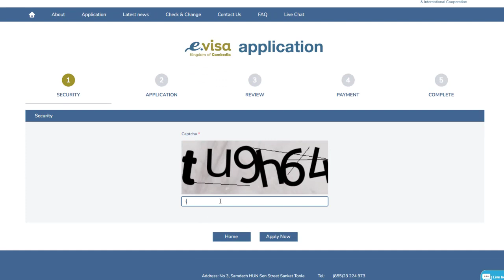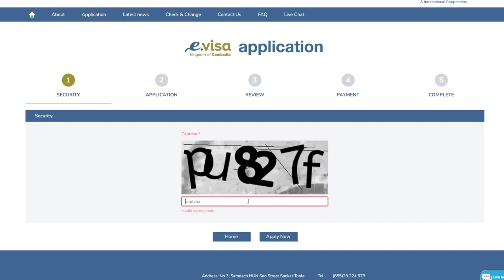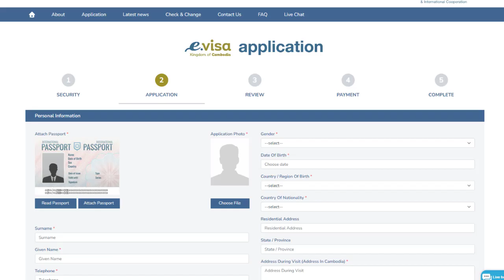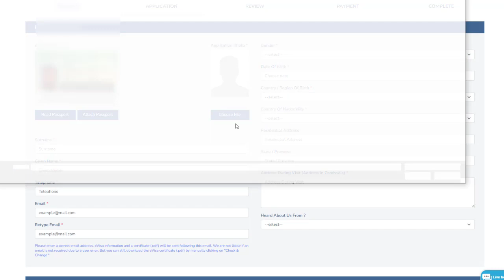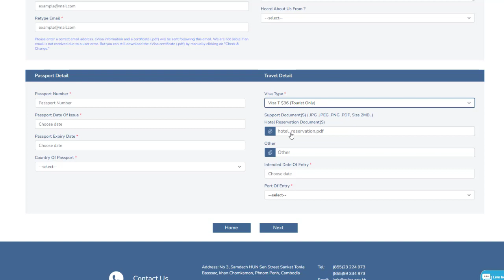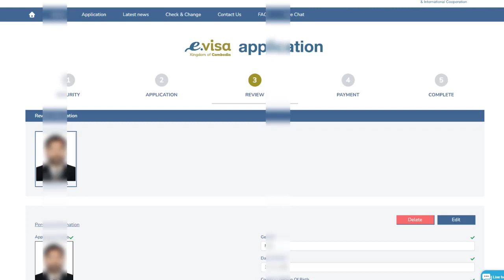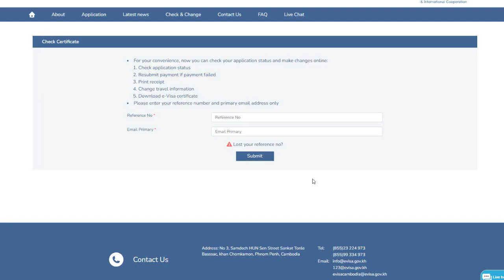How To Apply Cambodia 1 Month Tourist Visit Visa | How To Get Cambodia E Visit Visa Online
𝗔𝗯𝗼𝘂𝘁 𝘁𝗵𝗶𝘀 𝘃𝗶𝗱𝗲𝗼 :

In this video tutorial, you will learn about How To Apply Cambodia 1 Month Tourist Visit Visa |How To Get Cambodia E Visit Visa Online

Whatsapp Voice or Text Message Only: 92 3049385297 OR  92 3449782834

                  __/ 𝗟𝗜𝗡𝗞𝗦 \__